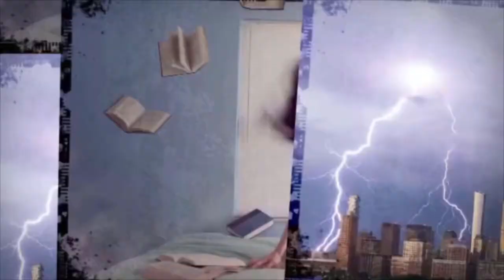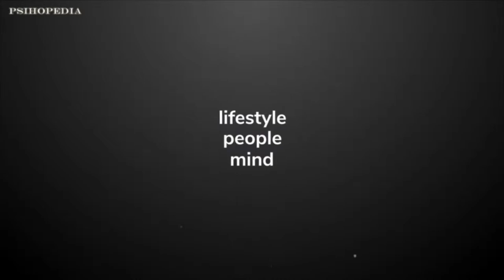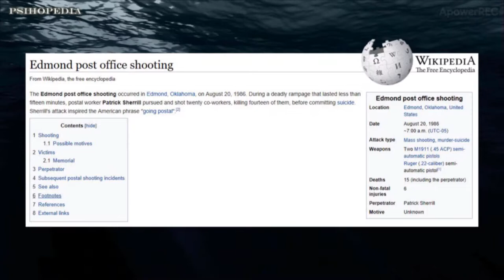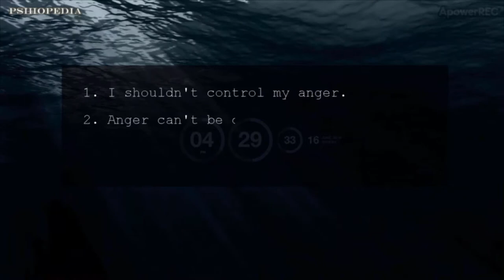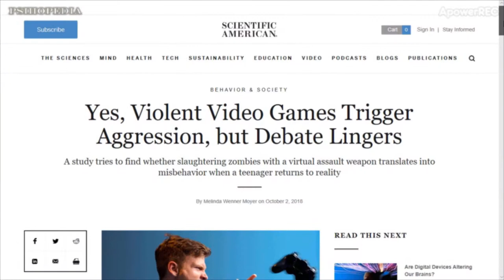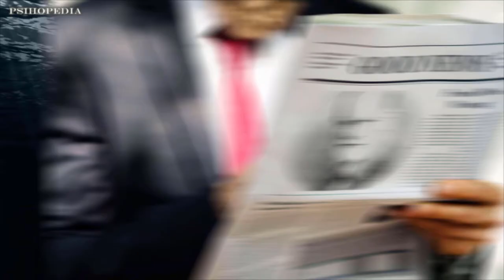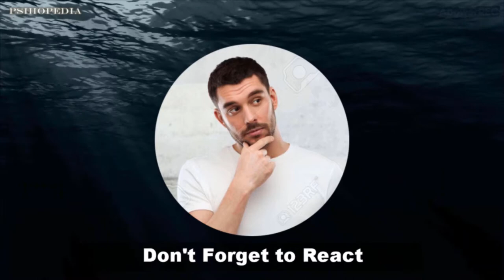Anger Management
Song: Downtown Urban Street Life; Visionary 2, 5; Intro
Artist: CO.AG Music
Mood: Calm